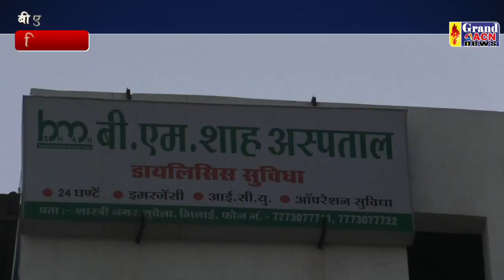बी एम शाह अस्पताल उपलब्धि Santosh Sharma